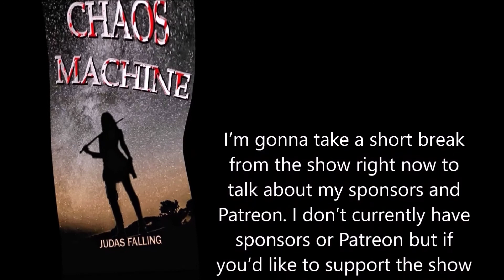Interview with a FORMER Science Denier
In this episode we are interviewing a FORMER Science Denier and hope to shed some light on the other side of the story. For many of us it is hard to comprehend in this statistics driven world that some of our fellow citizens can remain so wilfully ignorant in the face of overwhelming data.

Essential Oils, Crystals, Detoxing, Genetically Modified Organisms, Organic Food, Acupuncture, Aromatherapy, Chiropractic, Feng Shui, Iridology, Homeopathy, Magnets, Naturopaths, Reiki, Reflexology, Traditional Chinese Medicine, Tarot Cards, Palm Reading and drinking your own urine are just some of the Science Denial we discuss in this episode.

What are the consequences in adulthood of having been vulnerable and exposed to Preventable Diseases as a child?

What role does politics play in the decision to ignore the facts?

And WTF is a Homeopathic Prophylactic?

Find out in this inspiring journey out of the ego driven Dunning-Kruger bubble and into the enlightenment?
This episode is a follow up the last episode ‘A Pox to You’ where we compared and contrasted the Science Denial movement of today with the hysterical response to the cure to Small Pox in a world filled with witches and demons 300 hundred years ago.
If you haven’t listened to the ‘A Pox to You’ episode yet, I highly recommend you go back after this one and have a listen. It has a lot of information relevant to this discussion and is an honest representation of the format this podcast usually follows. Which while being fact based is predominantly viewed through the lens of irreverent comedy.